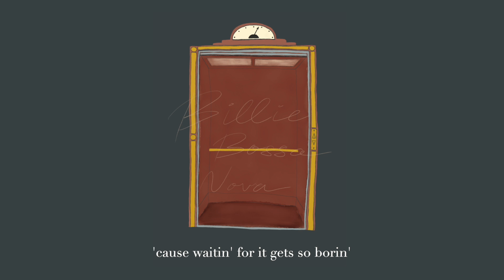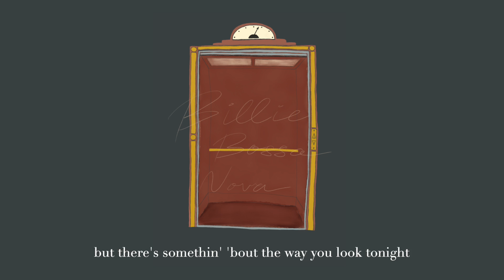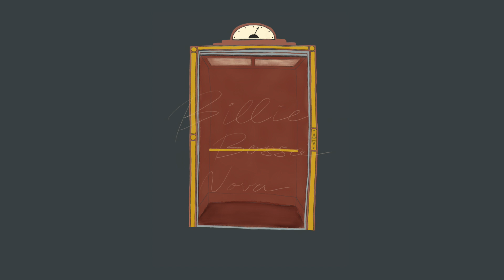Billie Bossa Nova – Billie Eilish (cover ft. miri)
🎧earphones recommended! lowkey wishing i had billie's sultry vocals but hey that's what makes her so iconic✨

produced by the one and only – miri! also we don't know where her guitar is so please follow her on instagram?

hope to be back with more stuff very soon~~~

all my love (and then some),
- s

🎼 i mean if you have time then you can check out my dormant soundcloud stream with loads of covers!!!